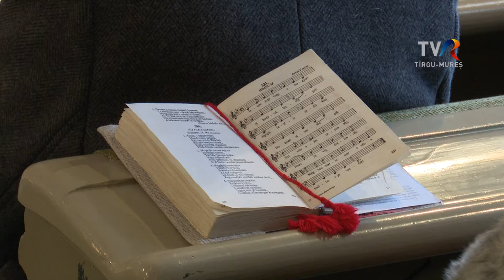PORTRÉ - NAGY LÁSZLÓ nyugalmazott unitárius lelkész -1. rész